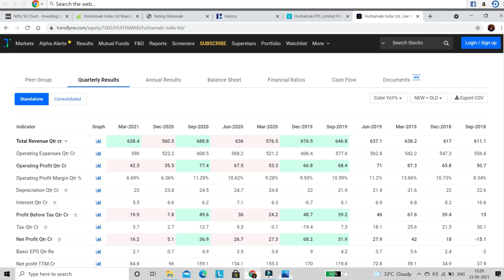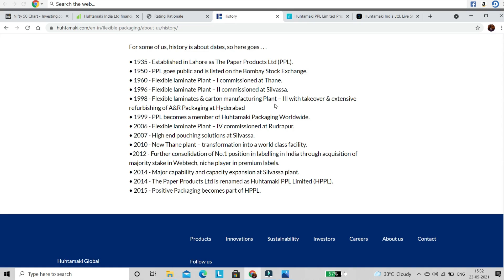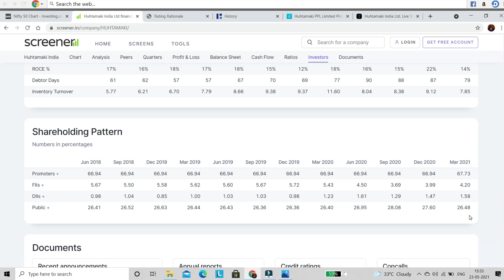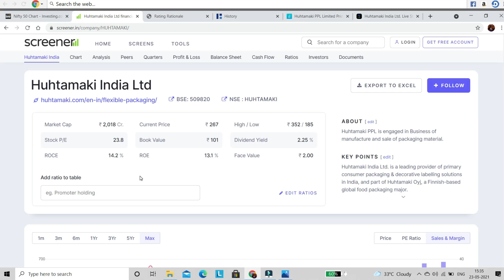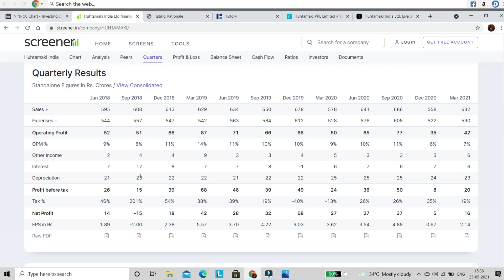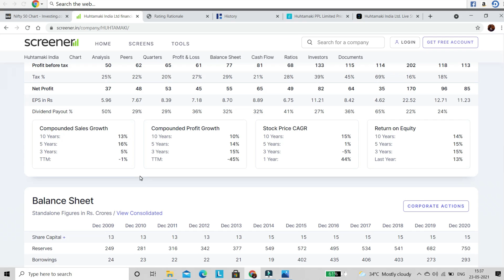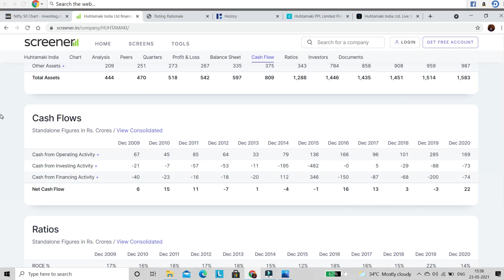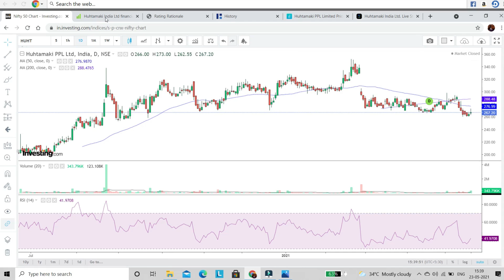மார்ச் 2021FII, DII, PROMOTORS,HOLDINGS -ஐ அதிகரித்த நீண்ட கால குறுகிய கால முதலீட்டுக்கு தரமான பங்கு